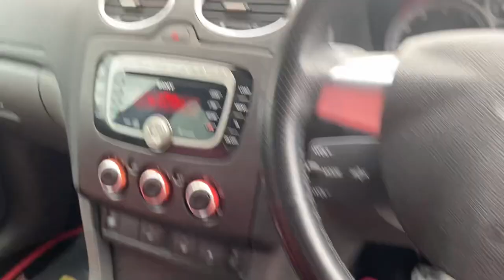2008 Ford Focus ST 500 5-Door